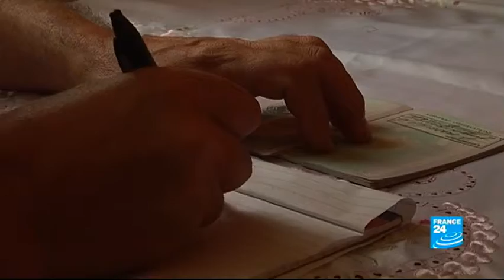Leninakan - Vie ou survie dans des « domiks » ?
A l'extérieur, comme à son habitude, Vahan est en pleine tournée. Ce responsable de la seule ONG de la ville, visite, questionne et répertorie depuis 2006 tous les mal relogés du séisme. Selon lui, si les appartements avaient été distribués sans corruption depuis  le tremblement de terre, on aurait beaucoup moins de familles dans ce genre d'abris et pas 4500 comme aujourd’hui.  Il y avait des cas ou les appartements destinés aux familles sans abri ont été attribués en contrepartie des pots de vin à des personnes qui n'étaient même pas de Gyumri ou aussi des cas de personnes qui n'avaient pas perdu leurs appartements pendant le séisme.